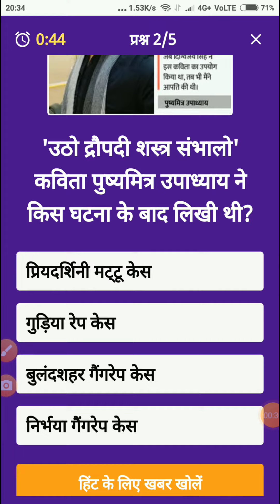Bhaskar Quiz Answers 18 November👍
BHASKAR KNOWLEDGE QUIZ ANSWERS 18 November 2021 | DAINIK BHASKAR QUIZ | ALL CORRECT l BHASKAR QUIZ